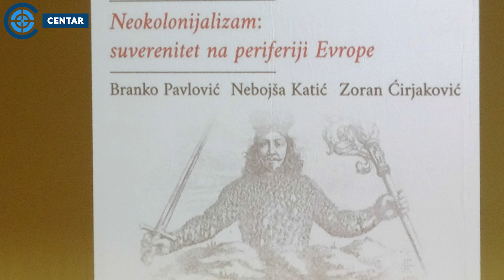Katić, Ćirjaković i Pavlović: Neokolonijalizam, autošovinizam i suverenitet Srbije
U petak, 31. maja u 19 časova  u prepunom amfiteatru Filozofskog fakulteta Univerziteta u Beogradu održana je tribina „Neokolonijalizam: suverenitet na periferiji Evrope“ u okviru ciklusa Novo promišljanje politika suverenosti.

Gosti: su bili:

Nebojša Katić, ekonomista, samostalni poslovni konsultant iz Londona, kolumnista Politike
Branko Pavlović, advokat, bivši direktor Agencije za privatizaciju i bivši narodni poslanik.
Zoran Ćirjaković, predavač na Fakultetu za medije i komunikaciju i jedan od naših najuglednijih novinara.

O tribini:

U poslednjih dvadeset godina naša država se nalazi u položaju koji mnogi eminentni mislioci nazivaju neokolonijalnim. Raspad zajedničke države, privatizacija državnih banaka, uništenje industrijskog sektora, hegemonija inostranog interesa u kulturi i politička kontrola društvenih aktera i institucija simptomi su ovog naizgled nezaustavljivog procesa.

Proces gubljenja suverenosti nije isključivo lokalni fenomen, a osim u regionu, ove tendencije – manifestovane na različite načine – možemo videti i širom sveta. U svetlu toga, dužnost je promišljati sadašnju političku situaciju i moguće alternative datom stanju.

Tribina „Neokolonijalizam: suverenitet na periferiji Evrope“ je odgovorila na neka od sledećih pitanja: na koji način se savremeni kolonijalizam manifestuje na ovim prostorima i koji bi bili načini i sredstva vraćanja suverenosti zajednice i države?: koji je odnos ekonomije i neokolonijalnog položaja, koliko su ekonomski stavovi koje svakodnevno čujemo posledica egzaktnih analiza, a koliko političkih „agitacija“?; kako u svetlu toga možemo čitati skorašnju istoriju tranzicione Srbije?; kako se neokolonijalizam manifestuje u javnoj sferi i, u vezi sa tim, kakva je uloga tzv. autošovinističkih, autokolonijalnih i autorasističkih diskursa u održanju i reprodukciji kolonijalnog statusa?

Pored navedenog, razgovaralo se i o konkretnim primerima gubljenja ekonomskog i pravnog suvereniteta na primeru Agencije za privatizaciju i domaćeg pravnog sistema kao i brojnim drugim temama.

Moderator:

Slobodan Golubović, student master studija Odeljenja za filozofiju Filozofskog fakulteta Univerziteta u Beogradu.